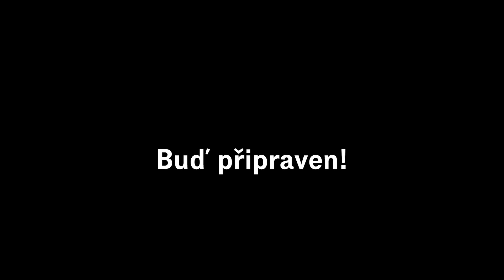INNEMANN / WABI EXPERIENCE: Buď připraven! / trailer 2019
Nová virážovaná a tónovaná kopie pozapomenutého snímku Buď připraven! (1923) byla rekonstruována Národním filmovým archivem v letech 2017 – 2019.  Projekci živě doprovází duo Wabi Experience. Duo, jenž letos vydalo oceňovaný eponymní debut, vzdává hold nejen bardovi českého country, ale také celému trampskému hnutí. Zvuková stopa mimo jiné vychází z dobových trampských nahrávek, které jsou živě samplované a dále upravované. Za projektem stojí Tomáš Procházka (Federsel & Mäkelä, Handa Gote research & development, Gurun Gurun, B4) a Jára Tarnovski (Gurun Gurun).

Film s živou hudbou brzy ve vašich kinech.